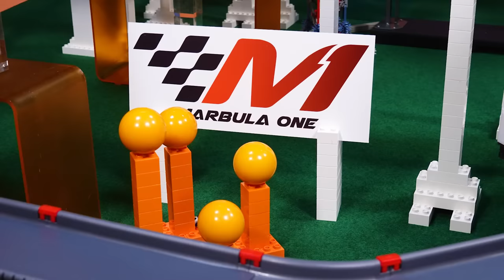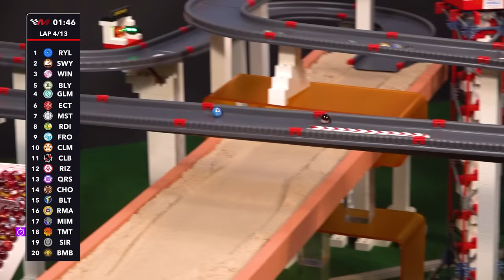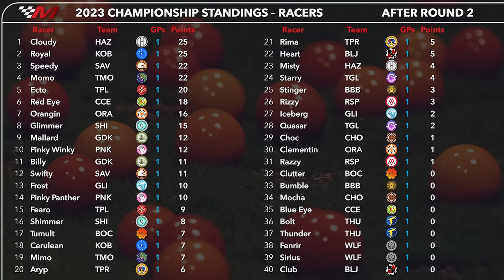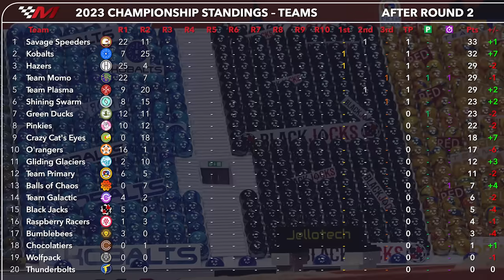🏁 Marbula One S4 GP2 🏁 O'raceway RACE 🍊 Jelle's Marble Runs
🏁It's race day! 🏁

The O'rangers broke their unwanted streak yesterday by scoring a point in their hometown, at Orlango. But can they score today, not only their first points in a home GP but a podium? Possibly a win? The Kobalts, the Hazers and the Savage Speeders look formidable rivals, while the ever-so-glorious Crazy Cat's Eyes failed to impress once again. Who will prevail in the ranch countryside of the O'raceway?

Watch with us the second grand prix of the 2023 season of JMR Marbula One!

SPOILERS IN COMMENTS: In order to avoid spoilers please leave a 6-line gap before posting spoilerific comments.

Useful info
Commentary by: Greg Woods
Music & Graphics by: Minos Fylaktos
Data, results and race control: Jelle's Marble Association (JMR)

© Jelle's Marble Runs 2023: Please do NOT copy and/or re-upload this video without my permission